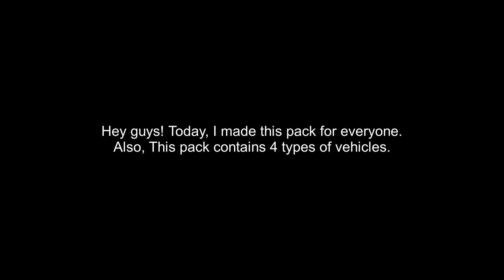My First Project, My Ford CVPI configuration pack. (BeamNG.Drive game)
Hello guys! ZMH_Gamer here! Today, I was bored when I got nothing to do. So, I made this configuration pack. The first ever configuration pack in my life. Also, I test this project video using VSDC. Sorry about the fricked up title card.

(Updated to 2.0 version of this configuration pack with Info files.)